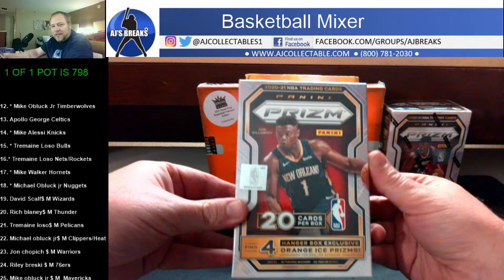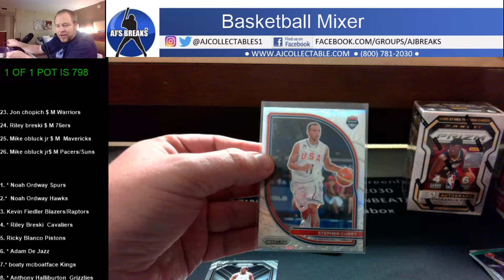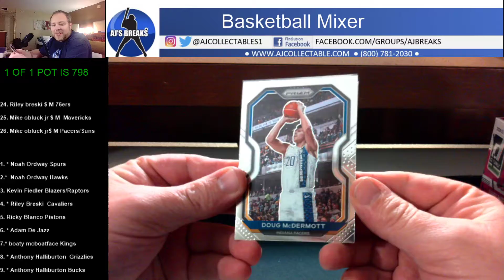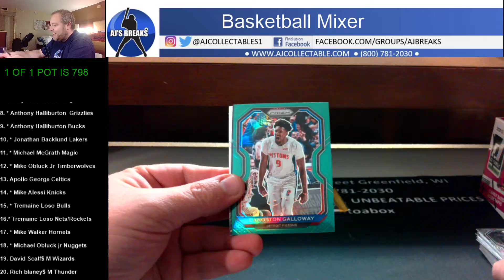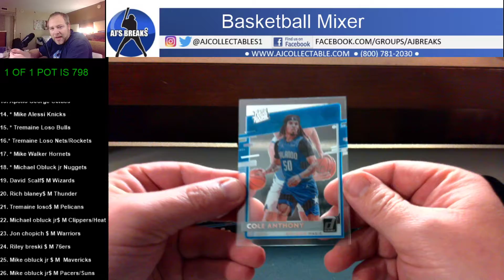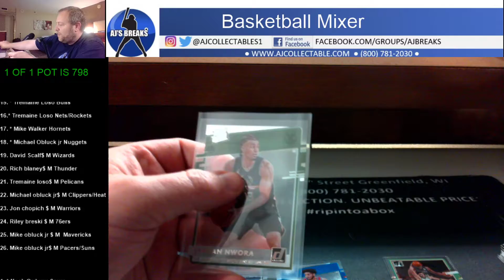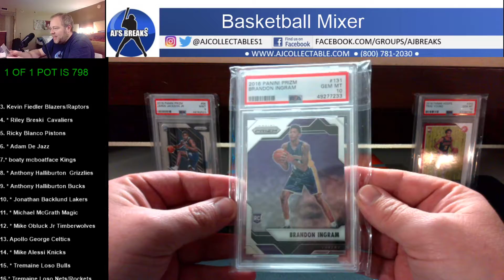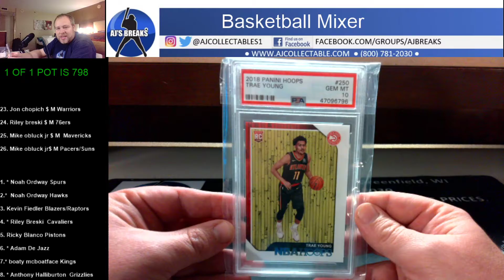Basketball Mixer w/BreakKings 09/03/2021